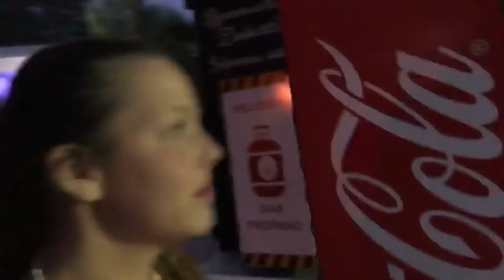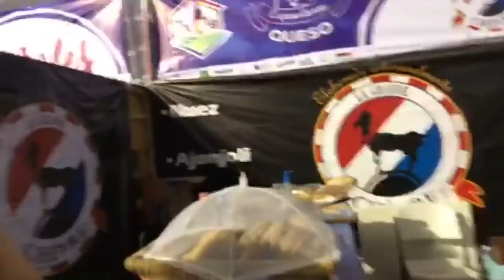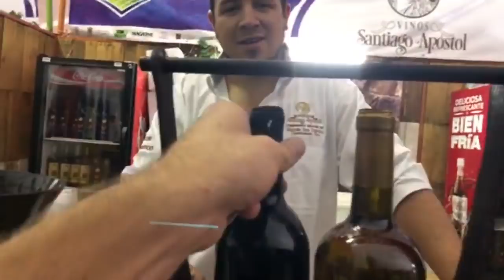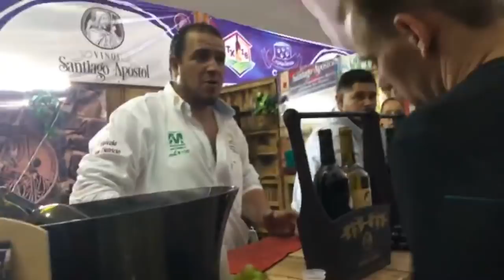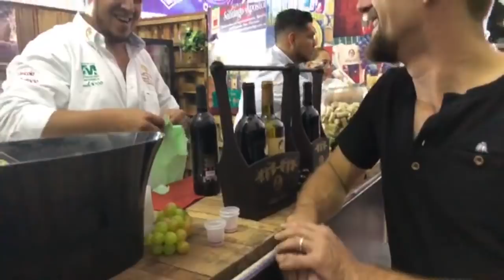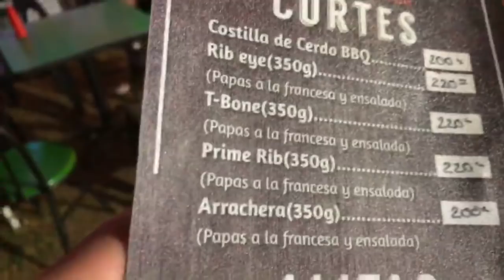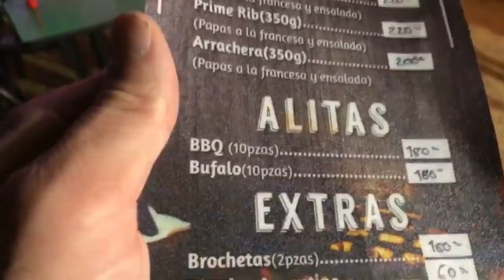Jack Sparrow is at a Mexican Concert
Why happens when thousands of Mexicans get together with music and wine.